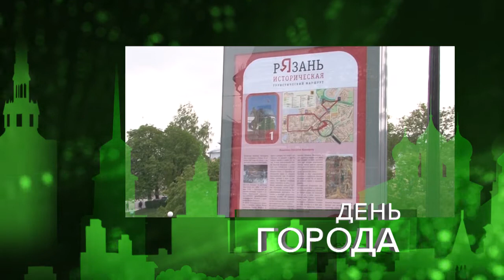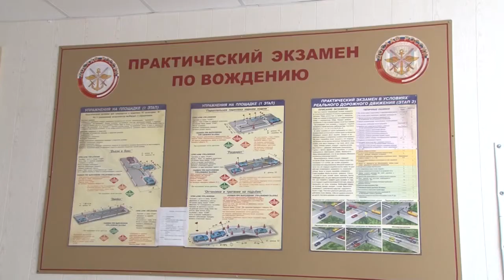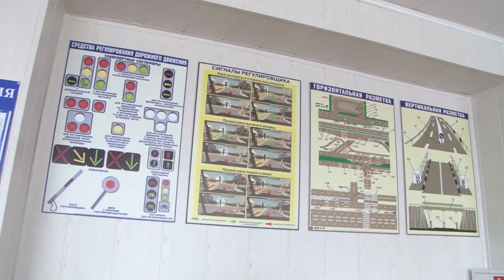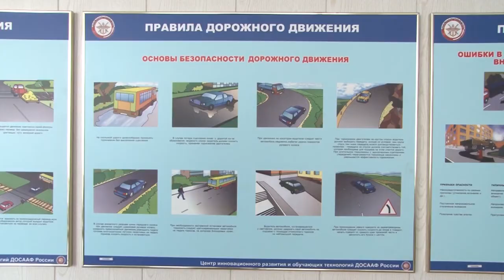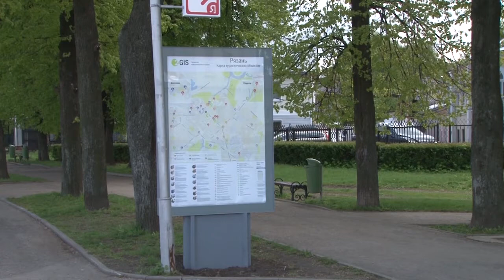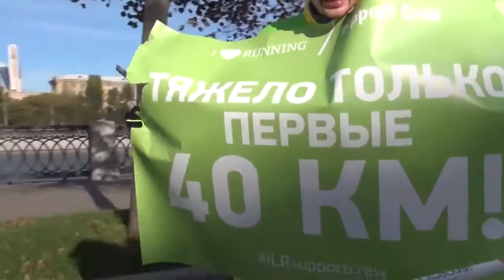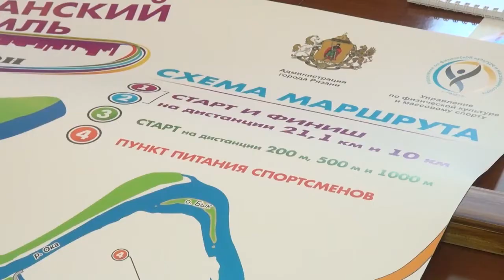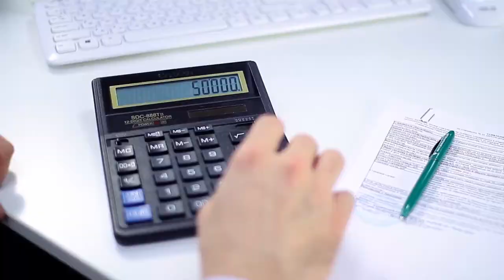День города - новости Рязани 11.05.17